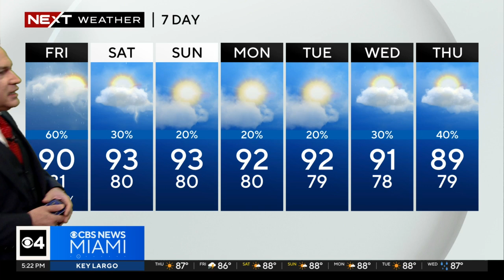Hurricane Helene 5 p.m. Thursday update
CBS News Miami's chief meteorologist Ivan Cabrera on Hurricane Helene.